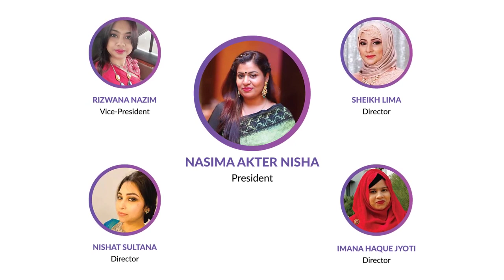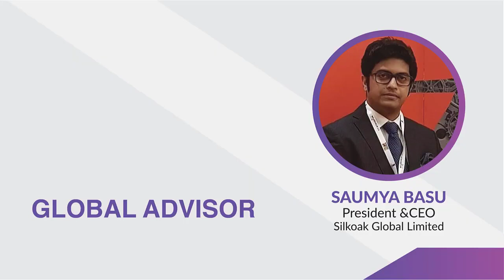All about Women and e Commerce Forum WE 1